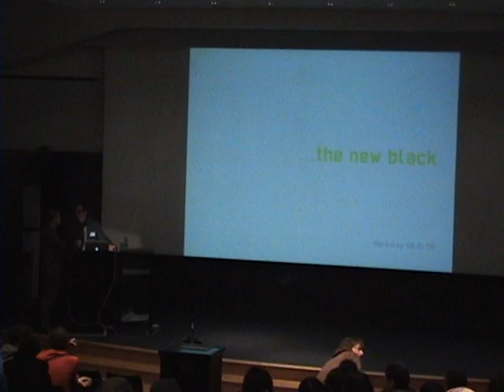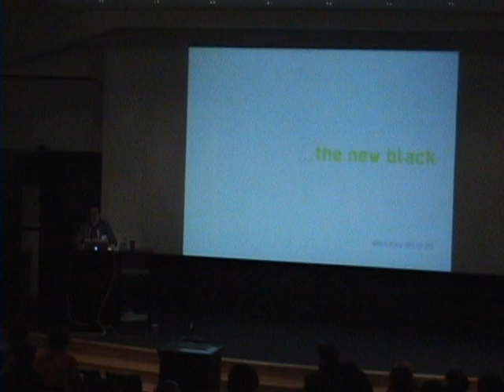Charles Renfro: The New Black Part I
By Charles Renfro, Principal, Diller Scofidio + Renfro, New York, on 1 May 2009.

As part of the William and Catherine Bauer Wurster Society's lecture series during Spring 2009 at the University of California Berkeley, Charles Renfro gave a lecture free for the public to attend.